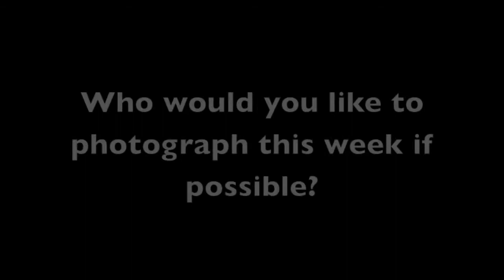A chat with Chris Mann, SBG represented photographer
Chris Mann stopped by the Stephen Bartels Gallery in London and we asked him a couple of questions. Hope you enjoy. Shot on the Leica M240.